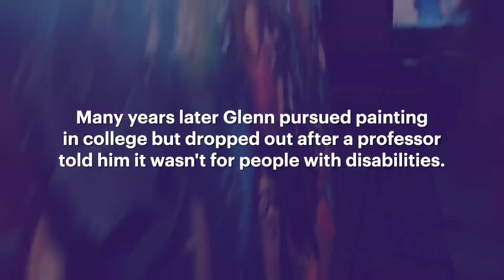How to paint the world with love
Change the world with love is my mission statement. I am just use my abilities to my best knowledge to make a difference. I hope I'll be remembered. @somegoodnews